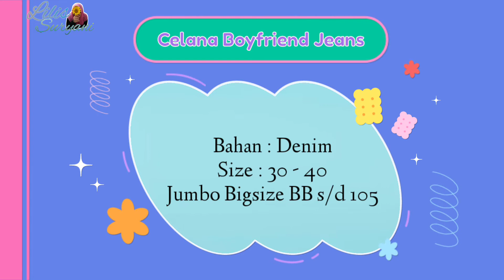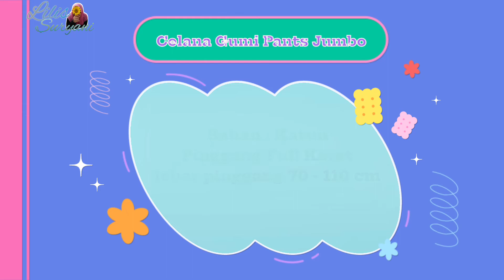CELANA JEANS BAGGY PANTS JOGGER JUMBO ,BIGSIZE SHOPEE | LILIS SURYANI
REKOMENDASI CELANA JUMBO
REKOMENDASI CELANA BIGSIZE
REKOMENDASI CELANA JEANS JUMBO
REKOMENDASI CELANA BAGGY PANTS JUMBO

Assalammualaikum kawan
yuk yuk yang mau belanja dari rumah
jangan lupa nonton vidio saya yaa

5. Celana Gumi Pants Jumbo
6. Celana Baggy Pants Jumbo